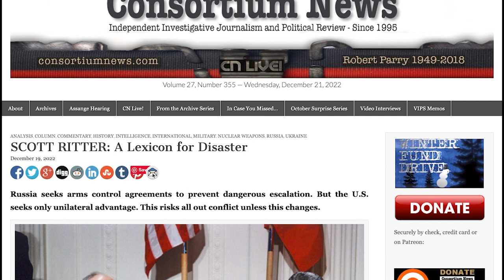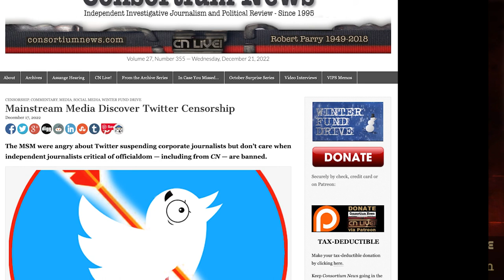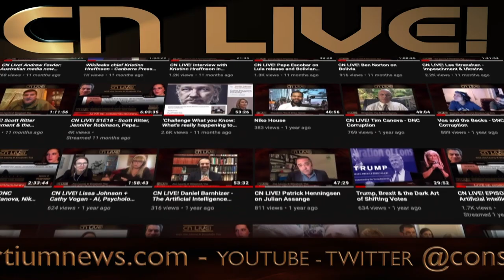Scott Ritter Voices Support for Consortium News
Our winter fund drive has begun and all donations are tax-deductible. Please go to the ConsortiumNews.com website and click on the red Donate button.